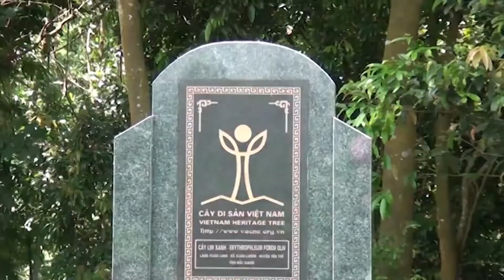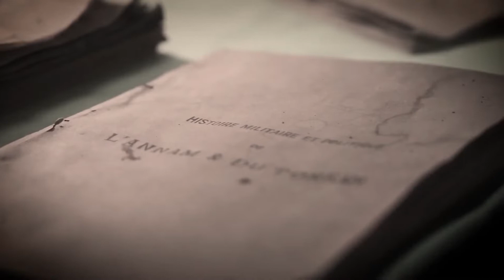YÊN THẾ QUÊ TÔI- ST NGUYỄN MINH TỚI